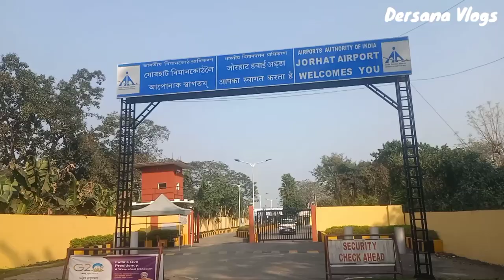First Time Airport Review | First Time Airport Video | Airport Vairel Video 2023 | Jorhat Airport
Your Questions:-
Dersana Vlogs
Family vlogs
My first payment form YouTube
My first payment form YouTube earning
My first payment form YouTube 2022
My first payment form YouTube monoje Dey
My first payment form YouTube sourov Joshi vlogs
YouTube payment
Ist payment form YouTube
My first YouTube earning
YouTube first payment kob deta hai
Life off couple
India ka life
Life
Love life vlog
Life vlog
India life vlog
Vlog Indian
Life video
Vlog video
Lite vlogs
Life vlog video
Shorts
Shorts video
Shorts vlog
Shorts vlogs
Vlogs
Vlog
Blogs
Love marriage
Love marriage video
Love story
Love gaoi
Village cute
Village vlogs
Patna vlog
Bihar vlogs
Jamshedpur vlogs
Jhorkhand Vlogs
Bihar vlog video
Born baby
Daily vlog video
Daily vlog
Vlog video
Vlog
Love
Love marriage
Our love story part
Love story
Village India food
Everyday video
Everyday vlog
Everyday vlogs
First payment form YouTube
Kitna views por kitna paisa 2022
Form YouTube video
My por day earning
My earnings from YouTube channel
My first payment by YouTube Tamil
My first payment form blogging
My first payment form clicbank
Pakistan 2022
Pakistan
My first payment form YouTube plays
My first pay form YouTube
My YouTube monthly earning
2nd peyment from YouTube
2 md peyment
Second Payment
Dusura peyment YouTube
YouTube 2 nd peyment
My second Payment Form YouTube
Second Payment
My second earning YouTube
My 2 nd peyment from YouTube
My second Payment 2022
YouTube 2 nd peyment 2022
My first vlog viral Kese kore
Trending
Desi vlog
First vlog
My first vlog sourav jashi
Haw to make daily vlogs
Hasband wife vlog
Sourov Joshi vlogs
Jharkhand vlog
Jamshedpur vlogs
India Village
Village cooking
Village cooking channel
Village Life
Indian vlogs
Kiss
Funny
Life vlog
Daily vlog channel
Jadumoni ka ghor
Mithun
Kajol
Nandini
Mampi
Rahul
Mitti ke handi me khir Puri bonyaye
Mitti ki handi me khana banaye
Aje ki sobgi
Gaon ki jindagi
Mitti ka ghor
Gaon ka ghor
Village daily poutine
Indian village
My first vlogs videos viral video
Technical guruji
Tech champion support
Aditya vlog
Raja vlogs
Vlogs video viral
Viral video YouTube
Trending video vlogs
Vlog trending
Crazy xyz
First vlogs Amit Sharma
Mr India Hacker
Tech resolutions